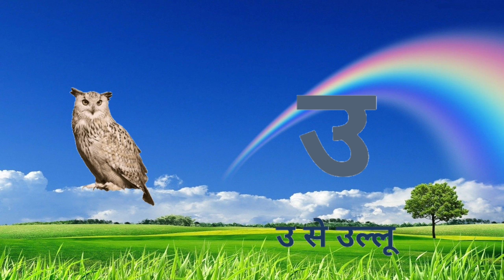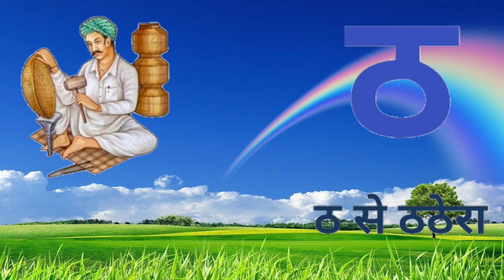अ से अनार आ से आम, हिंदी वर्णमाला, अआइईउऊ, कसे कबूतर, a se anar aa se aam, हिंदीस्वरब्यंजन#kidssong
अ से अनार आ से आम, हिंदी वर्णमाला, अआइईउऊ, क
से कबूतर, a se anar aa se aam, हिंदीस्वरब्यंजन
Hindi Varnmala
Hindi Varnmala Phonics Song
Hindi Phonics Song Hindi Varnmala Video
हिंदी वर्णमालागीत हिंदी वर्णमाला ध्वन्यात्मक गीत
हिंदी स्वरब्यंजन
हिन्दी वर्णमाला अ से ज्ञ तक हिन्दी शब्द बच्चे को कैसे सिखाएं हिन्दी वर्णमाला बच्चों को कैसे सिखाएं
ChunChun TV hindi varnmala geet
hindi varnmala varnmala ka se kabutar
हिंदी वर्णमाला
अ से अनार आ से आम क से कबूतर ख से खरगोश ग से गमला

@pradeep kids tv
@ChuChu TV Nursery Rhymes & Kids Songs
@Naima study
@ChuChuTV Hindi
@Infobells - Hindi
@Chhotu TV